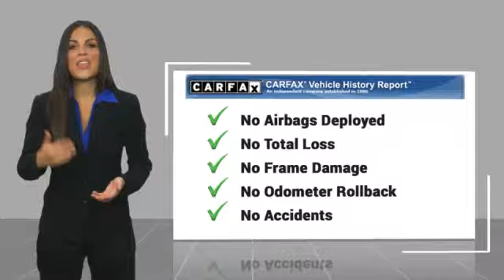2023 Ford Transit Cargo Van P4475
2023 Ford Transit Cargo Van Base

617 N. Main St.

Oxford White 2023 Ford Transit-250 RWD 10-Speed Automatic with Overdrive V6&lt;br&gt;&lt;br&gt;Recent Arrival!